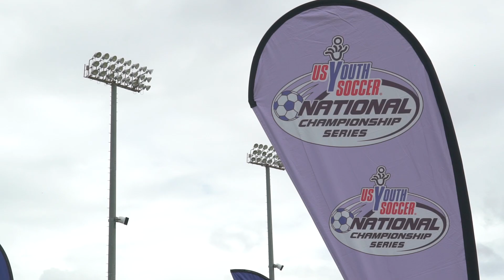2018 Far West Regional Championship Finals Day Rewind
Highlights from the final matches at the 2018 Far West Regional Championships in Honolulu.